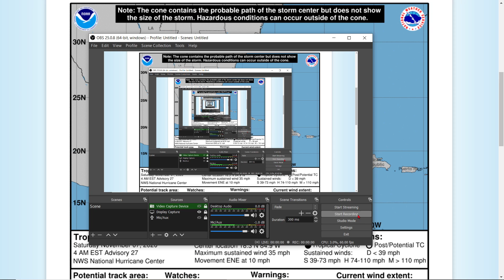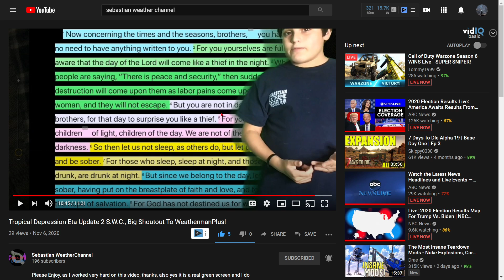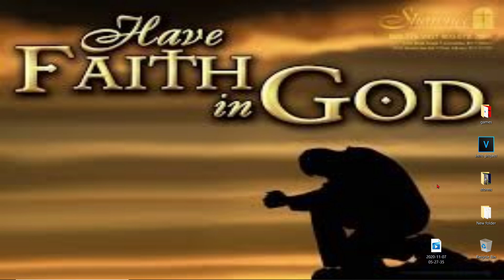Tropical Storm Eta Latest Update - Full Track & Impacts - The WeatherMan Plus Weather Channel